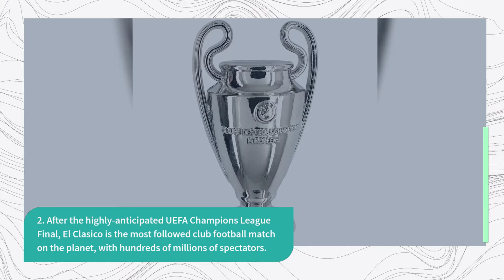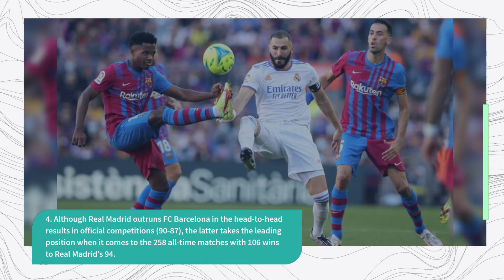6 El Clasico facts You should know ⚽ Watch before match starts!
Few short El Clasico facts. Watch before match starts ! 👍⚽